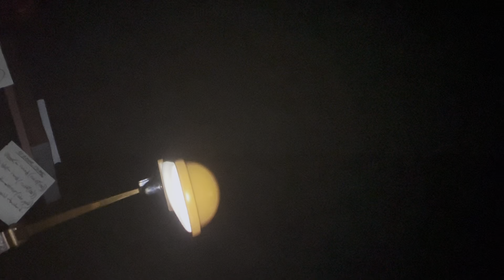Venture Through Space and Time in the Samuel Oschin Planetarium at Griffith Observatory 🪐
Whole show in the planetarium recorded live in 2023 at Griffith Observatory in Los Angeles near Hollywood